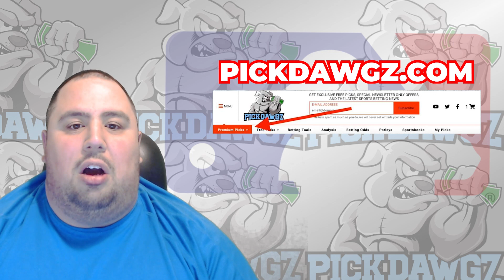San Diego Padres vs Miami Marlins 8/23/23 MLB Free Pick Free MLB Betting Tips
The Miami Marlins face off with the San Diego Padres in Wednesday's MLB Baseball action. Get Chris' Expert Pick and Prediction for this game.